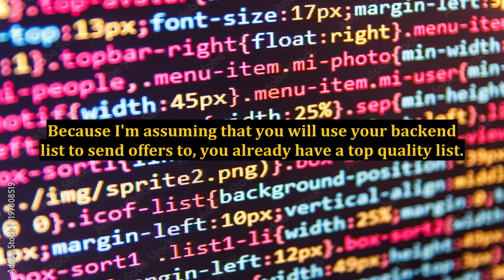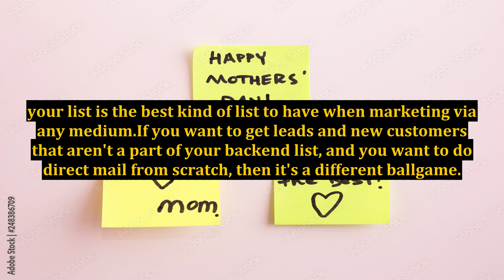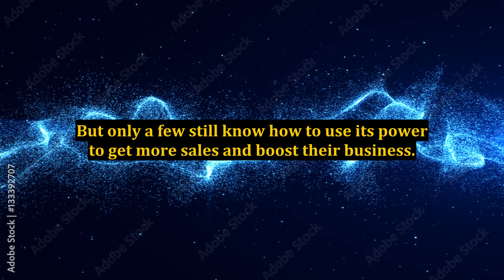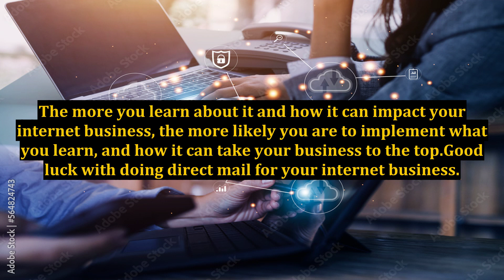Kick Starting Your Online Sales With Direct Mail